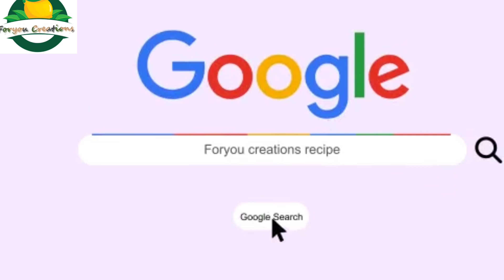Paneer Roll Recipe | Paneer Frankie | Tasty and Yummy Bombay Frankie famous street food| Indian Roll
Hello Friends,
My new rolls recipe is ready to amaze you with its delicious and yummy taste when you will make it at your home by following some simple steps showing in my recipe video.

Ingredients for Paneer roll recipe | पनीर रोल रेसिपी सामग्री
100 ग्राम पनीर , 1 पयाज़  , 1/2 सिमला मिर्च , 1 टी स्पून अदरक लसुन पेस्ट ,  1 टमाटर , 2 टेबल स्पून  टोमैटो केचअप , 1 टेबल स्पून विनेगर, 1 टेबल स्पून रेड चिल्ली सॉस , 1टेबल स्पून ग्रीन चिल्ली सॉस , 1 टी स्पून सोया सॉस, 1 टेबल स्पून चाट मसाला , 1 टेबल स्पून धनिया पाउडर , 1 टेबल स्पून हल्दी पाउडर, 1 टेबल स्पून काली मिर्च पाउडर , 1 टेबल स्पून कश्मीरी लाल मिर्च पाउडर, 1 टेबल स्पून चिल्ली फ्लिक्स , ऑली ऑयल
1  बाउल मैदा , 1/4 बाउल  गेहूं का आटा , 1/2 ग्लास दूध

Paneer Roll Recipe in Hindi | Homemade Tasty Paneer Paratha Recipe
Paneer Frankie | Paneer Roll | Frankie Recipe
Paneer Kathi Roll - REAL Kati Rolls Kolkata Style Wrap Recipe
Street Style Tava Paneer Frankie recipe
घर पर बनाएं टेस्टी पनीर रोल | Chilli Paneer Roll | Paneer Wrap| Kathi roll Recipe | टेस्टी नाश्ता
पनीर रोल रेसिपी | Paneer Mayo Roll Recipe | Veg Roll Recipe | Paneer Frankie Recipe
स्ट्रीट स्टाइल Tava Paneer Schezwan Frankie बनाने का आसान तरीका | Tava Schezwan Frankie Recipe
paneer tikka roll recipe | paneer tikka kathi roll | paneer tikka frankie
homecooking
Paneer Frankie
paneer recipes
cooking enthusiasts
foodies
food
food and dining
paneer
frankie recipe
street food
paneer roll
paneer roll recipe
kathi roll
frankie
paneer kathi roll
mumbai street food
easy recipes
paneer recipe
rolls
indian street food
kathi roll recipe
kathi roll
cookingshooking
kolkata style veg roll
kathi roll street food
kati roll
veg kathi roll
kolkata roll
paneer roll
kathi rolls
kathi kebab recipe
paneer roll street food
how to make kathi roll
frankie recipe
paneer roll recipe
veg paneer wrap
how to make paneer roll
kati roll banane ka tarika
roll recipe
paneer kathi roll recipe
veg kathi rolls
kathi roll recipe in hindi
paneer wrap
veg frankie
paneer frankie
veg frankie recipe
veg paneer wrap
frankie recipe at home
how to make frankie
frankie roll recipe
homemade frankie recipe